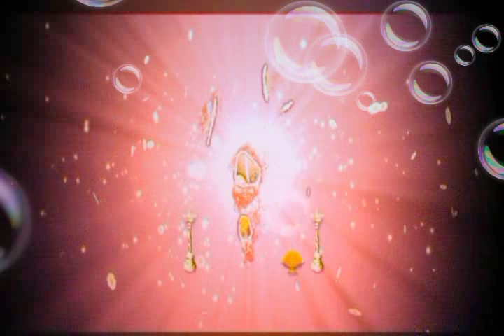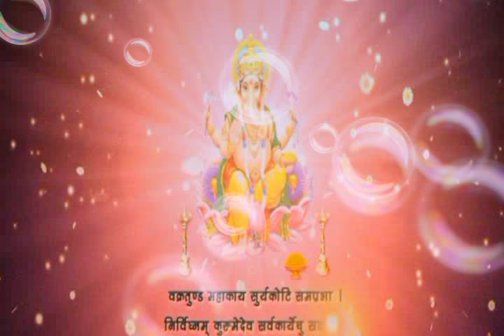Jagriti weds uady saddi video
Editz by Vivek